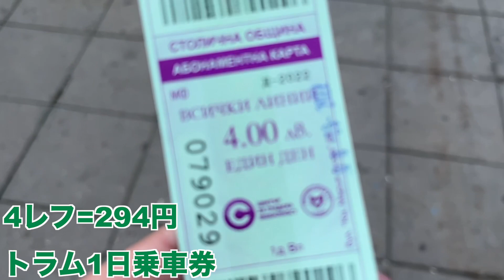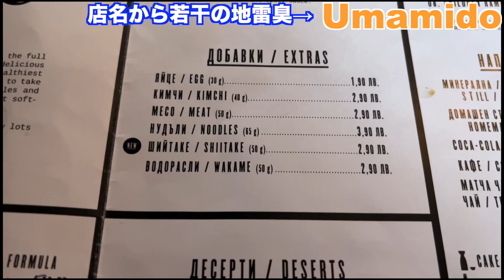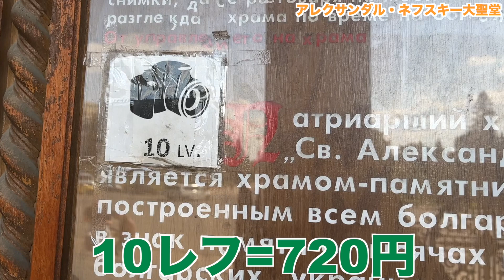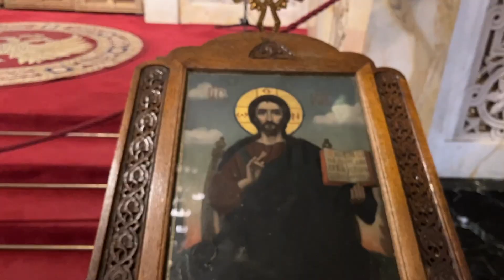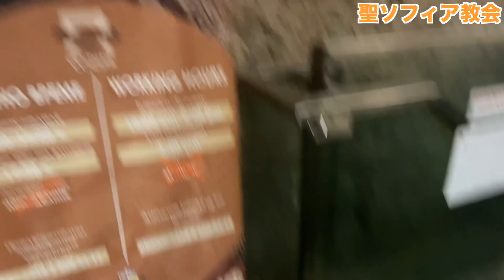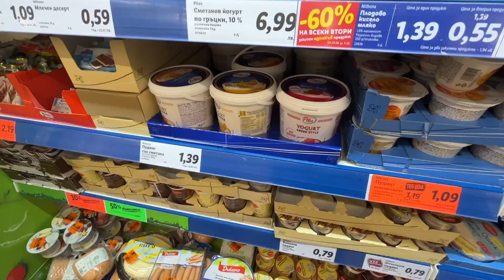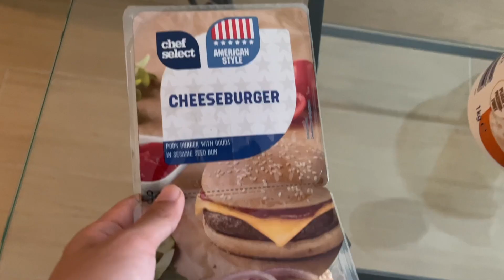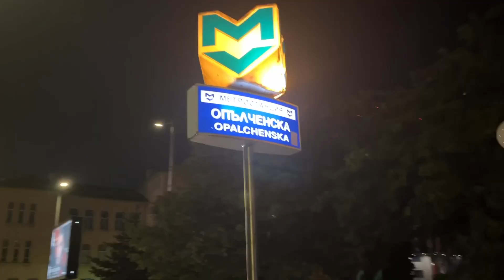【20歳1人旅行記】謎に包まれた国、ブルガリア観光。ヨーグルト以外何があんの？ ブルガリア、ソフィア 東欧旅行#12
あのラーメンはゴミすぎ。食う価値ない。白米の方が断然うまい。